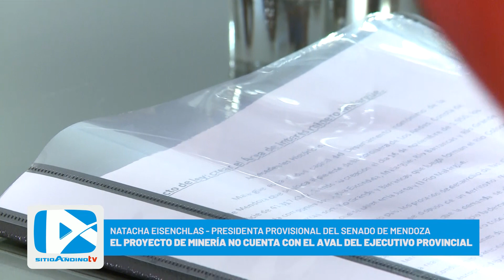Gran Mendoza - El proyecto de minería en Malargüe no cuenta con el aval del Ejecutivo provincial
Natacha Eisenchlas, presidenta provisional del Senado, se refirió al proyecto presentado por la senadora de Malargüe Jésica Laferte (UCR-Cambia Mendoza), el cual busca crear el “Área de Interés Minero Malargüe”, con el que se pretende impulsar la minería en el departamento.